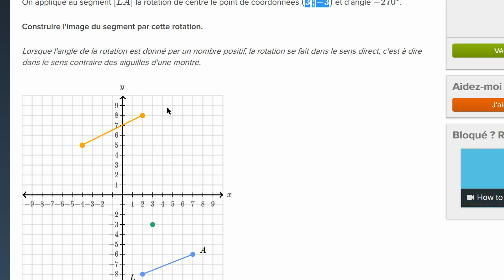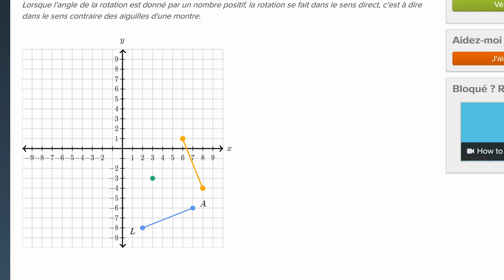Construire l'image d'une figure par une rotation de centre quelconque